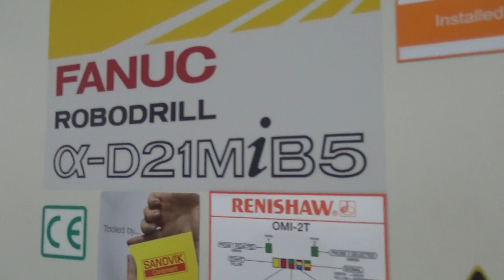FANUC Robodrill, α-D21MiB5, v170512-2-002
Ipar Napjai, Mach-Tech, 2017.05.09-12., Budapest, Hungexpo,